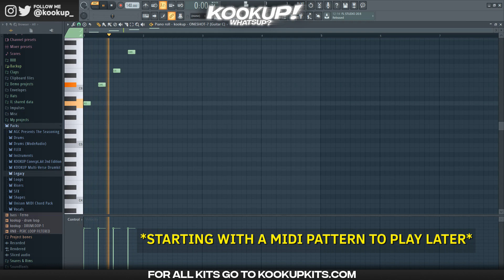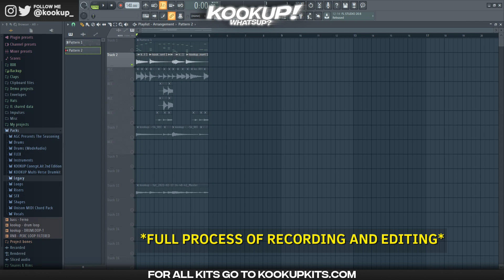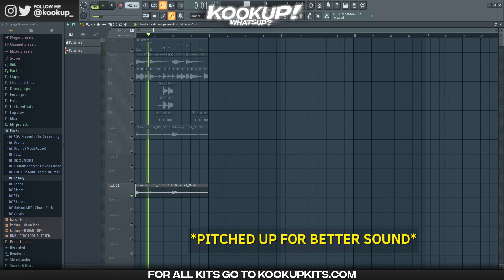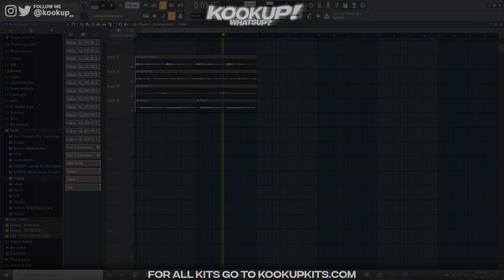CHEATCODE PROCESS TO MAKE LIVE GUITAR SAMPLES! ( Melody Cheatcodes Pt. 2 In FL Studio )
Melody Cheat Codes to improve your melodies!

Tip 1: Use one-shots to create a melody pattern that you can play on guitar!
Tip 2: Play the flute better then me to save on editing time!

Mic: Presonus PM2
Guitar: Takamine GC1 NAT
Flute: Dizi Flute in the key of D